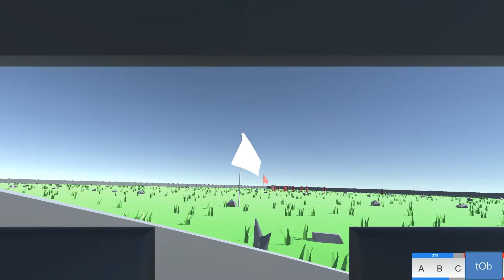F**K OF LAG!!! ancient warfare 2 gameplay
F K OF LAG!